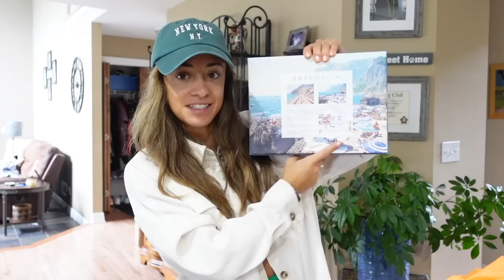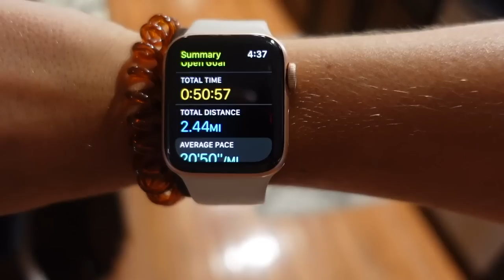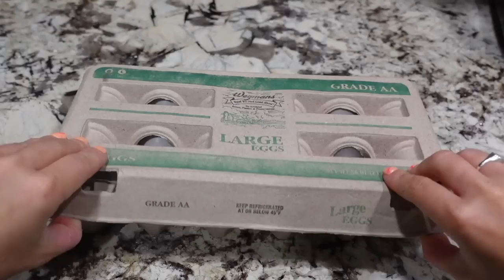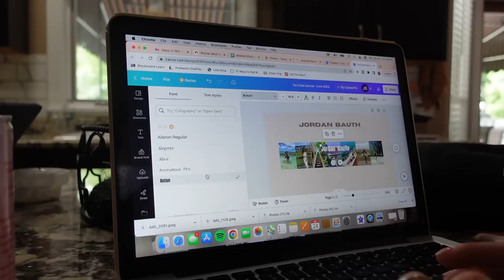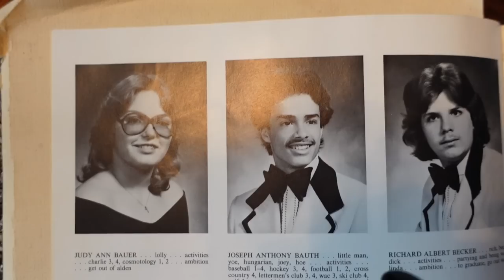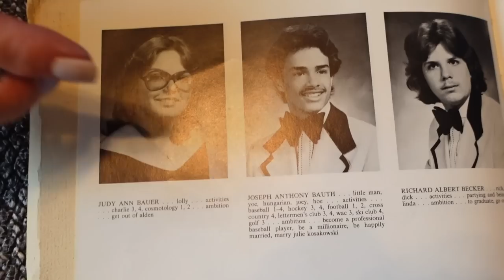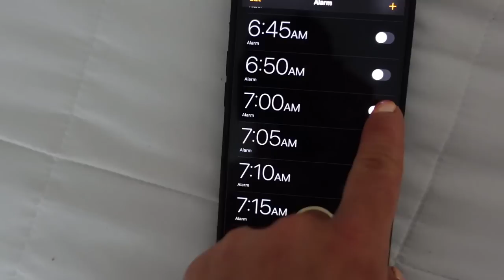VLOG: summer weekend in my life, aldi haul, bff engagement, meet my family, swimming! 🌅🌴🌞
it's been amazing to have some quality home time :) who's excited for the Europe vlogs coming soon?!

64oz water bottle
italian horn necklace

halara: JORDANB15
whitefox boutique: JORDANXO
Paragon Fitwear: JBAUTH
Berlook: JordanB15
Care/of: JORDANBAUTH50
little words project: JBAUTH15
princess polly: BAUTH20
FabFitFun: BAUTH
Zaful: jbauth
Dossier: Jordan_10
Nail Addict: JordanBauth
RIND Snacks: JORDAN20